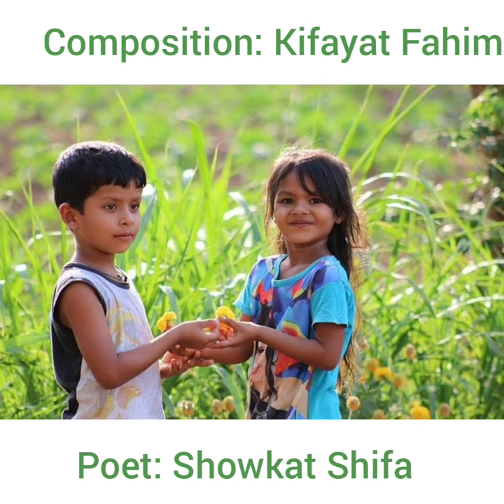Ye Kagaz Ki Kashti Ye barish ka paani like poem , Bachpan Urdu poem. showkat shifa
Kifayat Fahim/ Maimoona zehra